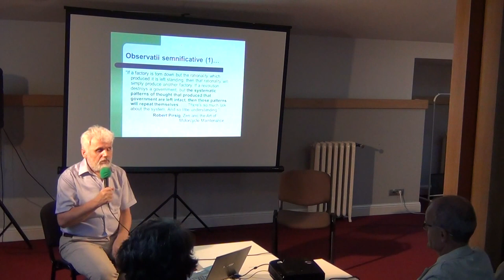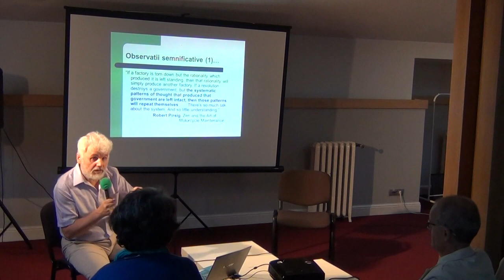Paradigma complexitatii in elaborarea de politici / P1 / Cafeneaua Complexitatii